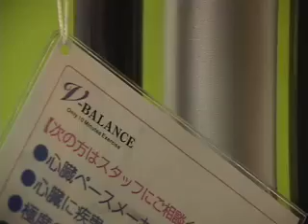10 Minute Exercise in Japan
Your idea of fitness will never be the same...What starts out as a little bouncing turns into an intense experience that rocks every joint in Mark's body as he gets the work-out of his life at a vibrating exercise machine in a Kobe mall.